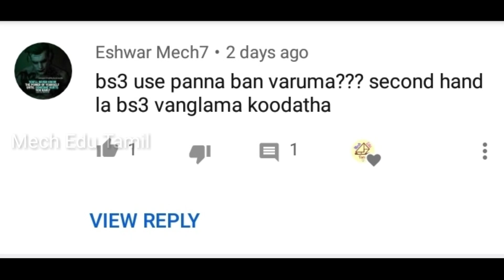Will they Ban BS 3 Vehicles after launching BS 6?? | தமிழில் | Mech Edu Tamil.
In this video I explained about the myth and information of bs 3 banning in future after launching bs 6.